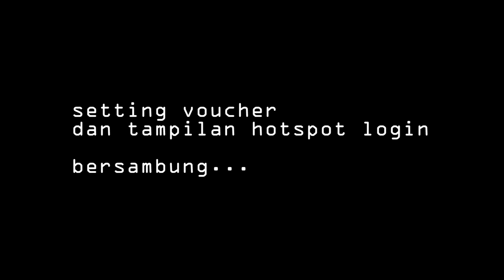Nembak Wifi Ah... VLOG38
Mau internetan gratis? Toko duwiarsana.com dapet akses internet gratis secara ga langsung.
Sebenarnya sih ga gratis, tapi nembah wifi yang uda ada dari rumah saya :D
jadi dirumah tetep ada internet di toko juga ada. bayar nya cuma satu dengan kecepatan yang sama hehehe